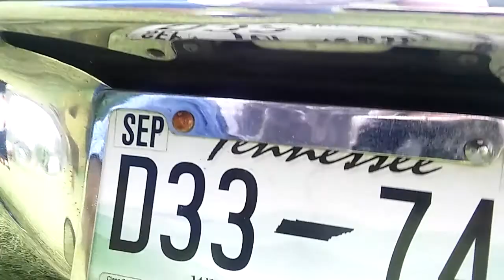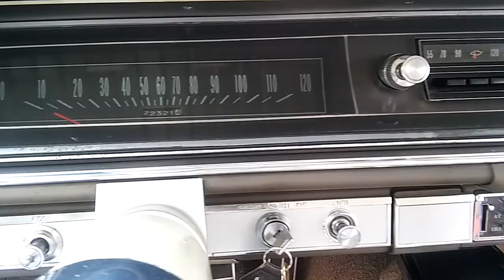65 SS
396 SS